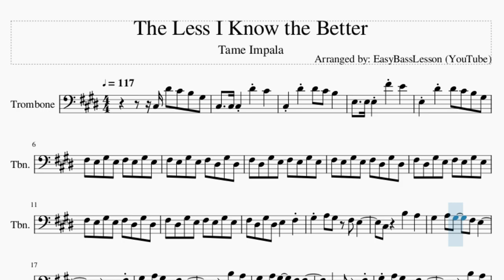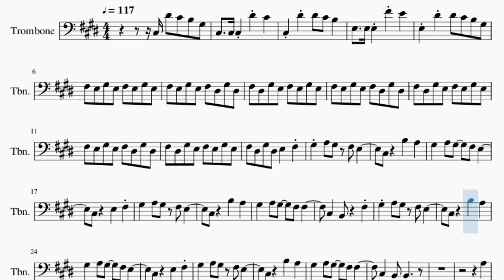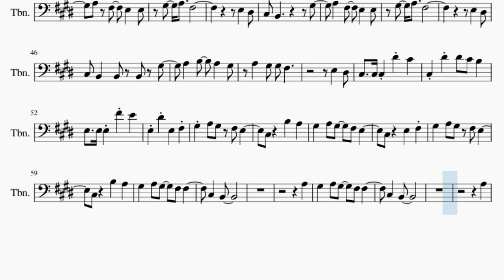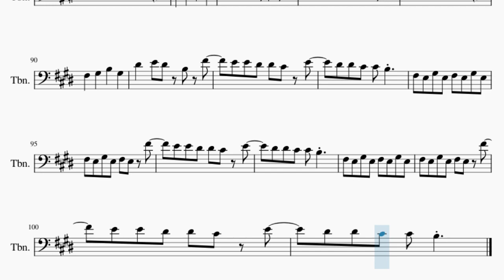Trombone Sheet Music: How to play The Less I Know the Better by Tame Impala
Comment and let us know how the videos have helped you. It keeps us going! :)Here is a sheet music/tab video on the song The Less I Know the Better by Tame Impala on the trombone. A trombone sheet music arrangement which is transposed to notes that are easily played by trombone, for the song The Less I Know the Better by Tame Impala.

EasyMusicLesson teaches you to play the your favorite instrument, through well-arranged sheet music so that you too can learn how to play The Less I Know the Better by Tame Impala on the trombone as fast as you can. A trombone sheet music with backing tracks to help your play the song better.

Chords of Trombone arrangement:
C# Min   B/C#   E Maj   B Maj   C# Min   B/C#   E Maj   B Maj
C# Min   B/C#   E Maj   B Maj   C# Min   B/C#   E Maj   E Maj
C# Min   D Maj   E Dom 7   C# Min   D Maj   E Dom 7   C# Min
D Maj   E Dom 7   C# Min   D Maj   C# Min   B/C#   E Maj   B Maj
E Maj   C# Min   D Maj   E Dom 7   C# Min   D Maj   E Dom 7
F# Min 7   C# Min   A Maj   E Maj   F# Min 7   C# Min   A Maj
E Maj   F# Min 7   C# Min   A Maj   E Maj   F# Min 7   C# Min
A Maj   E Maj   F# Min 7   C# Min   A Maj   E Maj   F# Min 7

Melody notes of Trombone:
C#3 D#4 C#4 B3 G#3 C#3   C#3 C#3   D#4 C#4
C#3 D#4 D#4 C#4 B3
E3   E3 E3   F#4 E4
E3 D#4 D#4 C#4 B3 G#3
F#3 E3 G#3 E3 F#3 E3 G#3 E3
F#3 E3 G#3 E3 F#3 D#3 G#3 D#3
F#3 D#3 G#3 E3 F#3 E3 G#3 E3
F#3 D#3 G#3 D#3 E3   F#3
G#3   A3 G#3   F#3 F#3
C#3   B2
A3
C#3   B2 E3   D#3
B2           G#3
E3   D#3
C#3 B2     G#2 G#2 G#3
E3   D#3
E3   D#3
C#3 B2   B2 B2 G#3
A3   B3   A3   G#3
A3   G#3 G#3 F#3
E3   D#3
C#3   C#3 C#3   D#4 C#4
E3 D#4 E3   F#3
C#3   B2
A3
C#3   B2
A3
B2           G#3
G#3   G#3 G#3 E3 G#3
F#3   G#3   B3   G#3
D#4   E4 D#4 B3 F#4
E4 E4 D#4 D#4 C#4 E4
D#4 D#4 C#4 C#4 B3
F#3 E3 G#3 E3 F#3 E3 F#4